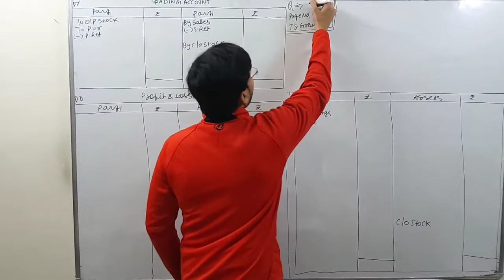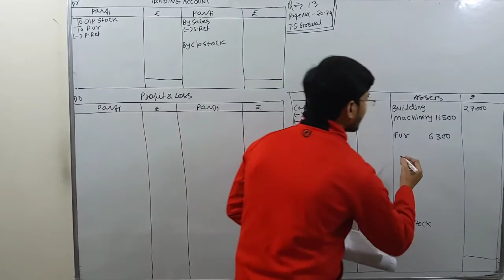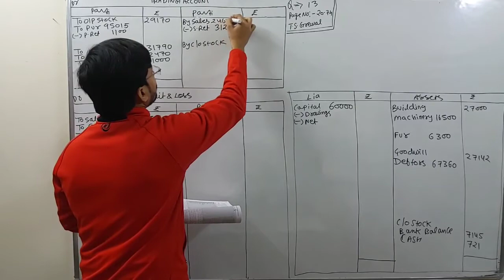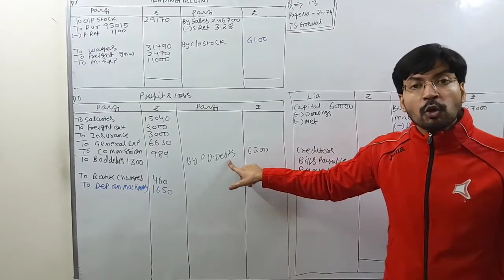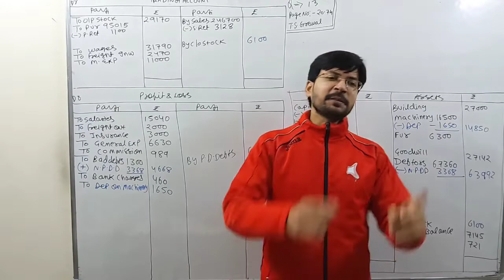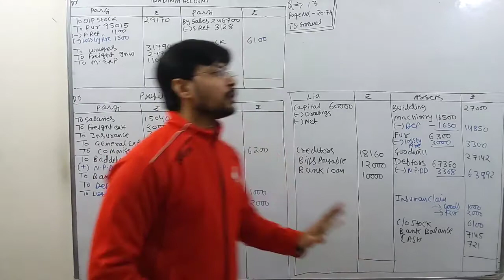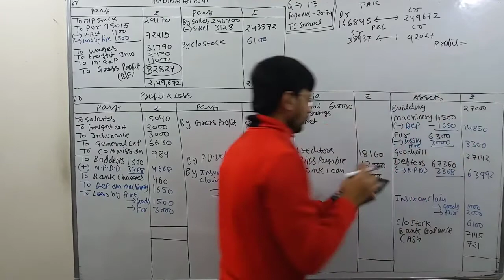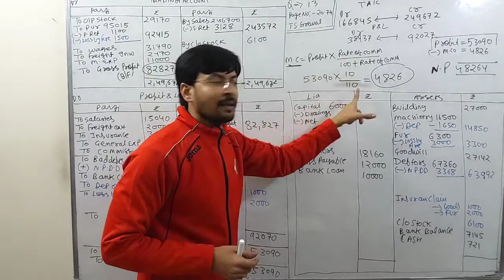Financial Statements of Sole Proprietorship - Financial Accounting- By Sandeep Kumar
SANDEEP EDUCATION
CLASS -11 QUESTION NO:-13